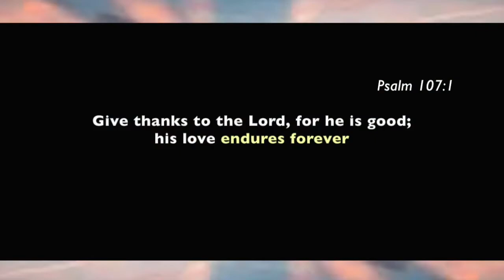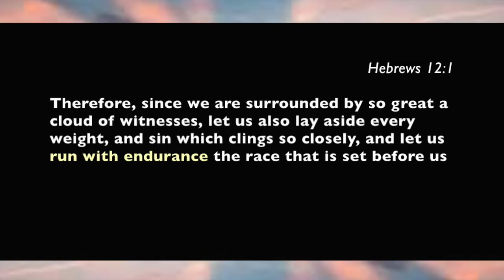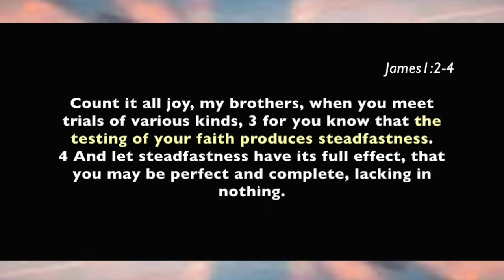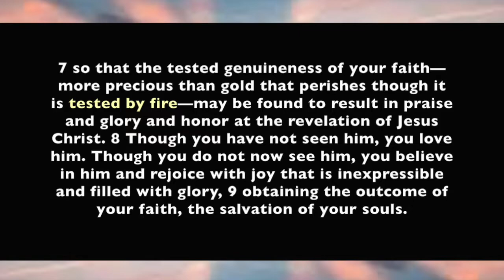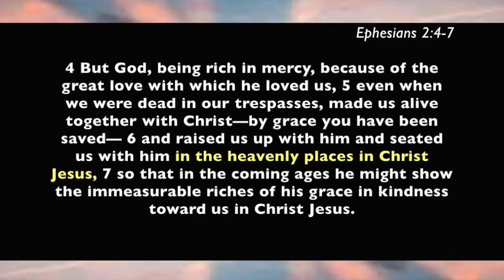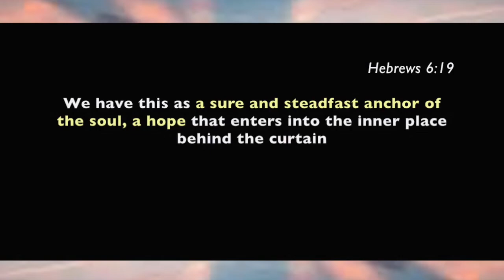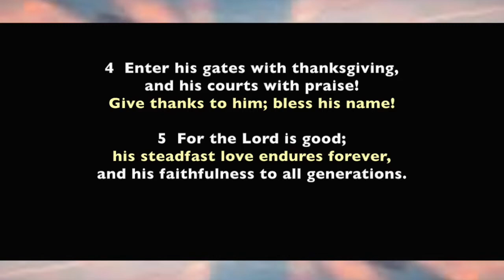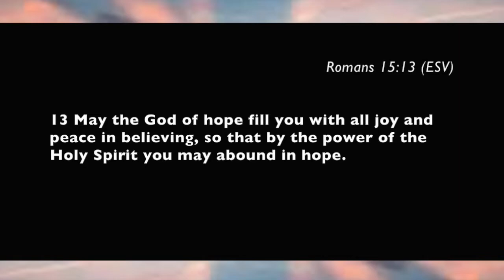Enduring Hope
God has given us many promises and many reasons to have Enduring Hope.